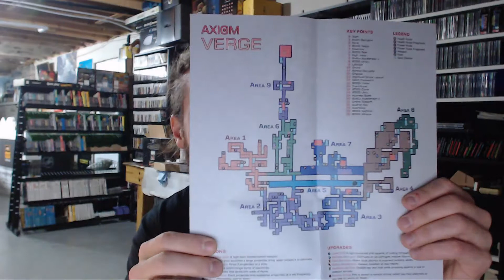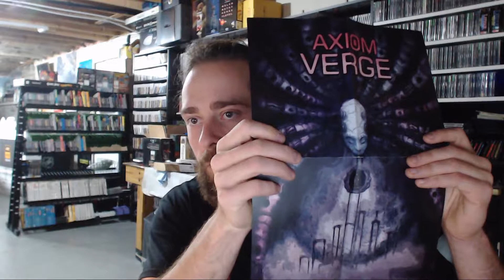Unboxing Axiom Verge Multiverse Edition sur Nintendo Switch (aussi dispo PS4 et VITA)